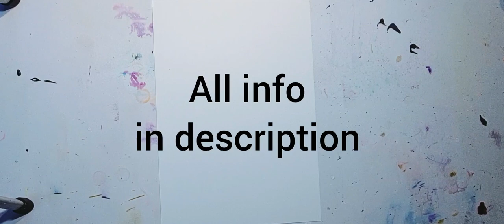Alcohol Ink Abstract Fluid Art Painting with Soft Gel Gloss and Fluid Acrylic 136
Hello friends
everything is well here, I'm just busy in the good way.
I hope you all are fine and well too.
in this video I close with powerful brush strokes across the ink and pull some of the ink out to the sides.
if you do not want stripes out to the sides, brush only one way all the way down.
when it is dry you can put thick details on top without it flattening out.
there is no exact mixture between soft gel and water, it just needs to run consistency
I hope you like it and you can see many more on my instagram
Paper:
Academy series Alcohol ink based
Colors:
Ranger ink
Boysenberry
Mushroom
Cobalt
Mix of soft gel and water
Lines :
White Fluid acrylic in fine line bottel - look it up on Amazon
Wish you a lovely and nice day